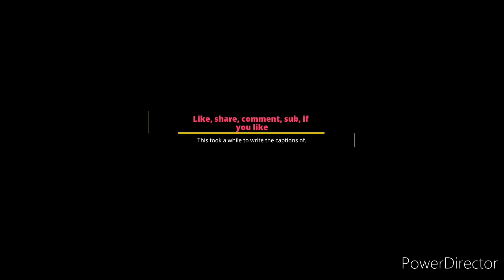AFK Arena Test Server Completing Chapter 4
Yeetle skeetle.